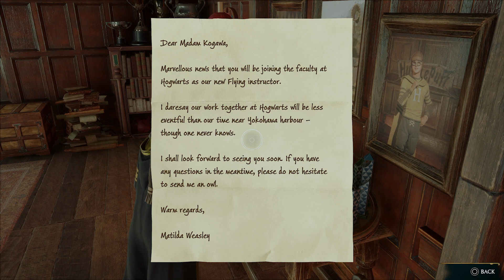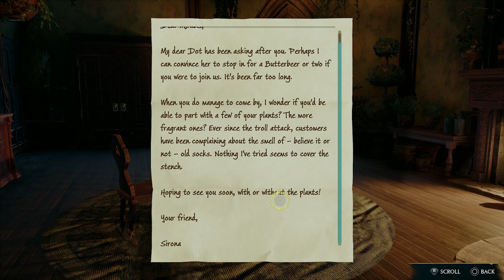Hogwarts Legacy PART 13 | EXPLORING AND LEARNING NEW SPELLS | Hufflepuff Playthrough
Welcome to one of the most anticipated games of 2023, Hogwarts Legacy. Join me in my Hufflepuff playthrough where we'll be taking our time exploring this huge open world set in the 1800's world of Harry Potter. Hogwarts Legacy is an action role-playing game in which players are able to attend classes at Hogwarts School of Witchcraft and Wizardry. Locations from the Wizarding World franchise will be explorable such as the Forbidden Forest, Diagon Alley, and Hogsmeade.[1] Other areas as yet unseen visually in other media include the Hufflepuff and Ravenclaw common rooms.[2] Progressing through the game will see the interior and exterior of the castle change visually to match the seasons.